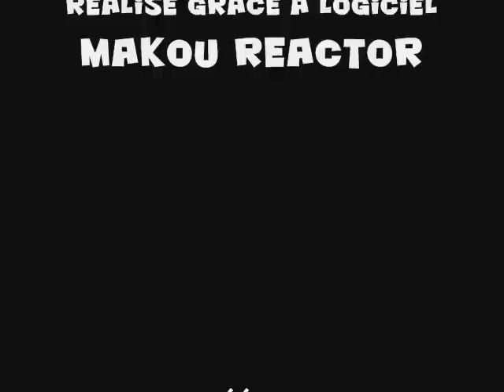Néo-Midgar, Recréation de la quête des lettres de Kalm (dernière version)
Musiques :
1) Final Fantasy V (album Dear Friends) : Home Sweet Home
2) Final Fantasy VII Crisis Core - Fulfilled Desire